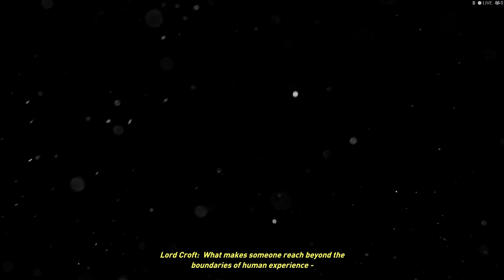Rise of the Tomb Raider Part 1 (Intro, Mountain Peak, London, Syria)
Steam: PROr3v3ng3
Garena: PROr3v3ng3
Uplay: PROr3v3ng3
Origin: PROr3v3ng3
GOG Galaxy: PROr3v3ng3
Omlet Arcade: pror3v3ng3

If you liked my video, please support these pages so I can make more videos like this. If you did not like it, please type in your comments or suggestions so I can improve the gameplay, quality, etc.

Merchant ID: 4HDS2KZ46ZQTY